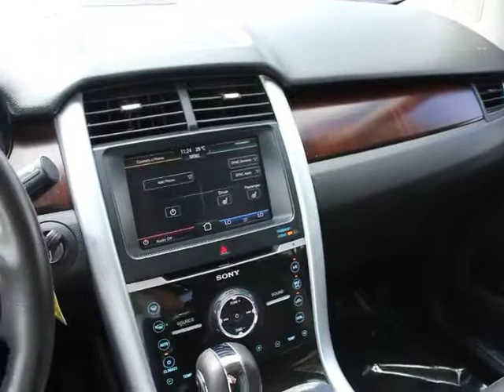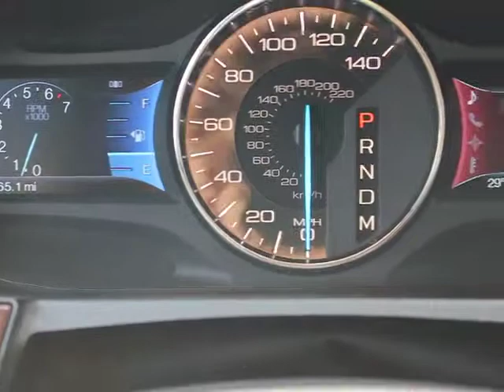2012 Ford Edge - Sedan Orlando FL PT4713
2012 Ford Edge Limited Crossover FWD

DonReidFord
1875 S. Orlando Ave

2011 FORD EDGE LIMITED CROSSOVER FWD with 3.5L Ti-VCT V6 Engine, 6-Speed Selectshift Automatic Transmission, Automatic Projection Beam Headlamps, Rear Spoiler, Leather Seats, 10-Way Power Driver and Passenger Seats, Tilt Telescopic Steering Wheel, Ambient Lighting, Overhead Console, Hill Start Assist, Reverse Sensing and Rear View Camera, SYNC Voice Activated System, SIRIUS Radio, 390 Watt SONY Audio System with 12 Speakers and CD Player, Illuminated Entry, Cruise Control, Dual Illuminated Vanity Mirrors, Alloy Wheels and Much More! A REALLY NICE LOOKING VEHICLE!  There is still plenty of tread left on the tires. The paint has a showroom shine. This vehicle has all of the right options. The mileage is consistent with a car of this age. With just 22841 miles, this car is barely broken in. 100% CARFAX guaranteed! The interior of this vehicle is virtually flawless. This car comes with the balance of its existing factory warranty. The balance of the factory warranty will be transferred to the new owner of this vehicle. The transmission in this vehicle shifts very smoothly. One of the most attractive color combinations available on a Edge! This vehicle is priced to sell. This Edge is the epitome of craftsmanship. The perfect blend of luxury and performance. The 2012 Ford Edge: the perfect blend of daily driver and family hauler. Don Reid Ford is excited to offer this 2012 Ford Edge for only 27500! At Don Reid Ford, we strive to provide you with the best quality vehicles for the lowest possible price, and this Edge is no exception.  Don Reid Ford strives to put the lowest prices on pre-owned vehicles in the market based on miles, equipment and condition. We never have an issue revisiting a price if we are not competitive. Please LET US KNOW if you are interested in a vehicle and we have a price you feel is above the true market value. All prices subject to a $398 dealer fee. Dealer not responsible for listing errors.